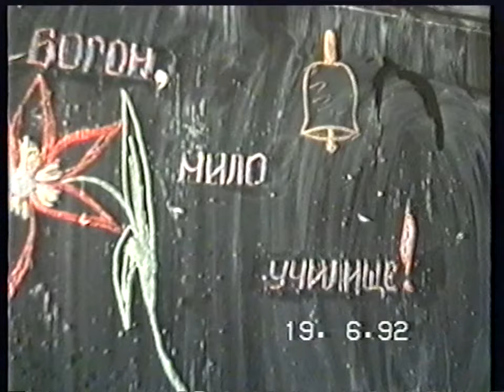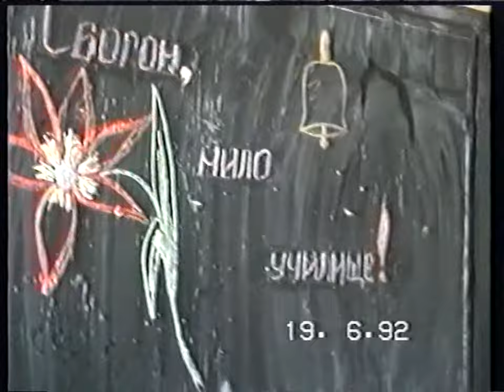SONATA Chapter 1 2